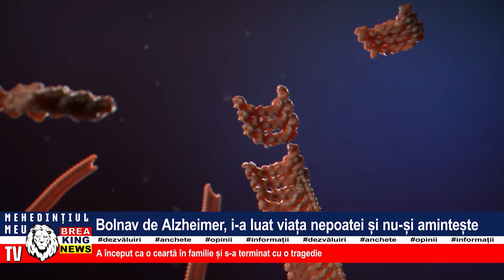BOLNAV DE ALZHEIMER, I-A LUAT VIAȚA NEPOATEI ȘI NU-ȘI AMINTEȘTE